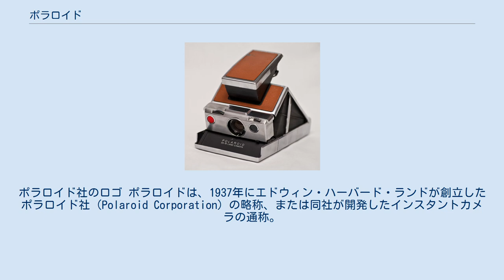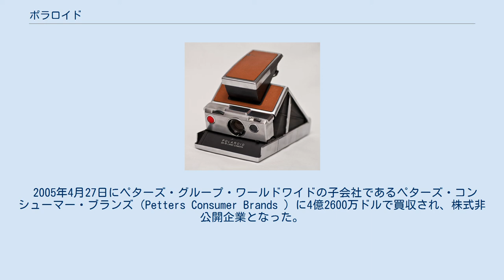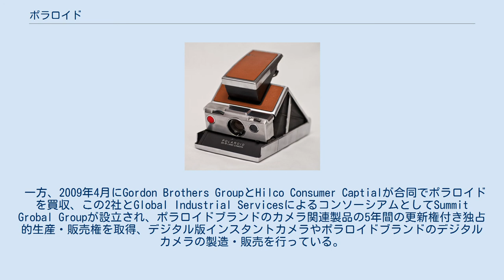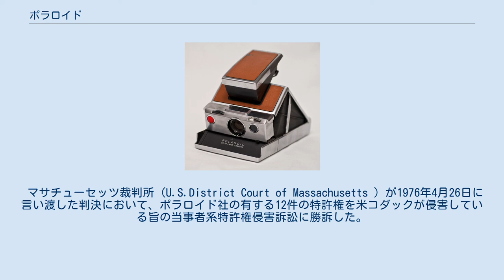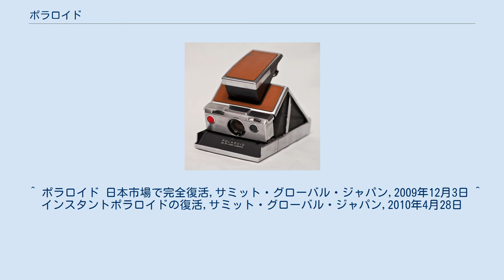ポラロイド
ポラロイド社のロゴ ポラロイドは、1937年にエドウィン・ハーバード・ランドが創立したポラロイド社（Polaroid Corporation）の略称、または同社が開発したインスタントカメラの通称。
 ポラロイド社は、拡散転写法によるモノクローム及び拡散転写法による天然色写真術によるインスタントカメラ及び、偏光板（ポーラライザー）及び拡散転写法に係る各種感光材料の製造販売及び拡散転写法用のインスタント写真用各種光学器機の製造販売・立体偏光動立体画像に係る光学機器と感光材料のメーカー、また後述するペターズ・グループ・ワールドワイド（Petters Group Worldwide）社によるポラロイド社の買収時に事業を拡大したデジタルカメラや液晶テレビ、DVDプレーヤーなど情報家電のメーカーでもある。
 ランドの当時3歳の娘が「どうして撮影した写真がその場でみえないの？」との単純な画像形成法の短縮処理に関する疑問を発したときから、ランドは拡散転写法による画像形成の研究開発と解析・光学器機の開発を開始、その後遂に1947年アメリカ光学会で「インスタント拡散転写法画像形成法と撮影器機（アメリカ合衆国特許第02,435,720号, USP特許番号02435720）」を公開、その場で撮影し印画を画像形成し実験成果を公開した。
その実験成果からインスタントカメラを開発し、後にインスタントカメラ自体の代名詞になるまでポラロイドは成長し有名になる。
 ポラロイドSX-70 2000年代に入ってからの急激な消費者のデジタルカメラへの移行の追随に失敗し、2001年10月に約9億4800万ドルの負債を抱えて経営破綻する。
2002年7月にはJPモルガン・チェースのプライベート・エクイティ部門であるワン・エクイティ・パートナーズ（One Equity Partners 、以下OEP）に2億5500万ドルで買収される。
この期間にOEPはポラロイド社の赤字部門の売却と廃止、米国の連邦倒産法で認められている従業員の年金や健康保険の支払いを放棄するなどリストラを行うと同時に、「ポラロイド」の名称のライセンスなどで売り上げを得た。
 2005年4月27日にペターズ・グループ・ワールドワイドの子会社であるペターズ・コンシューマー・ブランズ（Petters Consumer Brands ）に4億2600万ドルで買収され、株式非公開企業となった。
現在はインスタントカメラに関連する事業の他には情報家電の販売製造事業などを行っている。
 2008年12月18日、親会社の不正疑惑による財政状況の悪化を受け、連邦倒産法第11章の適用をミネソタ州ミネアポリスの合衆国破産裁判所に申請し、2回目の破綻となった。
 また、日本法人の日本ポラロイドは経営・業務を従来どおりのまま行っていたが、2009年9月にポラロイドから日本法人社長伊藤裕太によるMBOを実施、ポラロイドから独立した経営を行い、2010年1月付けで社名を株式会社フロントランナーに変更、現在「ポラロイド」の商標権を持つPLR IP Holdingsからポラロイドブランドの家電製品のライセンス供与による販売継続を計画している。
 一方、2009年4月にGordon Brothers GroupとHilco Consumer Captialが合同でポラロイドを買収、この2社とGlobal Industrial ServicesによるコンソーシアムとしてSummit Grobal Groupが設立され、ポラロイドブランドのカメラ関連製品の5年間の更新権付き独占的生産・販売権を取得、デジタル版インスタントカメラやポラロイドブランドのデジタルカメラの製造・販売を行っている。
また生産中止となったポラロイドフィルム復活を目指す有志のプロジェクト「THE IMPOSSIBLE PROJECT」がオランダで発足、オランダにあるポラロイドの工場を10年間使用するリース契約を締結し、(当初はSummit Grobal Groupとも協力の上だが、その後白紙状態)2010年からの再生産を行っている。
 日本でもSummit Grobal Groupの日本法人としてサミット・グローバル・ジャパン株式会社が設立され、同社が2009年12月よりポラロイドブランドのカメラ関連製品の取り扱いを開始、2010年以降はフィル...